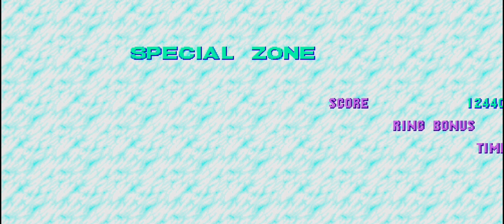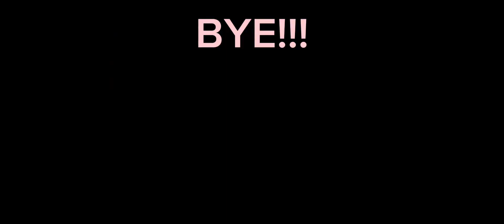Sonic CD play through (part 1)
Today, I will play Sonic CD. A sonic game where you use time travel. Sonic has to stop Eggman from ruining Little Planet.
In this video, I do…

Palmtree Panic: A tropical region of Little Planet. It has many palm trees and tall mountains.

Collision Chaos: A pinball field above a river and near a forest. This place has too many bumpers.

Tidal Tempest: A basic Sonic water level. A submerged temple.